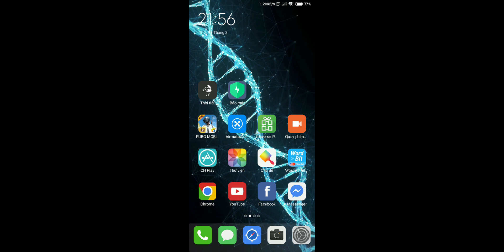1 tháng mới quay tay lại màn solo bá cháy🔥🔥🔥🔥